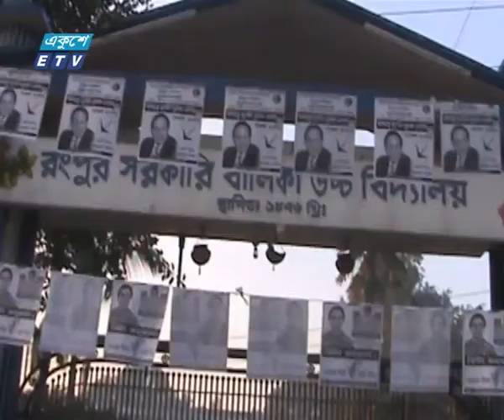ভোট কেন্দ্রে আস্তে আস্তে বাড়তে থাকে উপস্থিতি | ETV News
প্যাকেজের বিষয়: ভোট কেন্দ্রে আস্তে আস্তে বাড়তে থাকে উপস্থিতি
প্রতিবেদক: রত্না জামান--।

উৎসবমুখর পরিবেশে সারা দেশে চলছে একাদশ জাতীয় সংসদ নির্বাচনের ভোটগ্রহণ। শেষ হবে বিকেল ৪টায়। ভোটারের উপস্থিতিও বেশ ভালো। নির্বাচন সুষ্ঠু করতে মোতায়েন রয়েছে সেনা ও নৌবাহিনী, বিজিবি, র‌্যাব-পুলিশ ও আনসারের প্রায় সাত লাখ সদস্য।